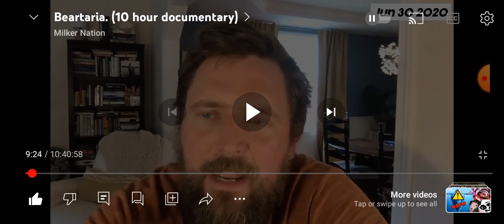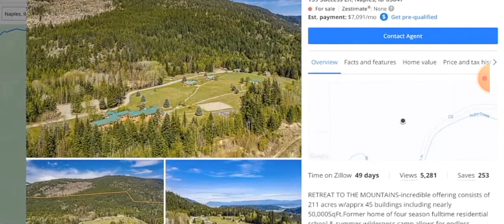Prt 1 Milker Nation 10 Hr Doc (commentary)